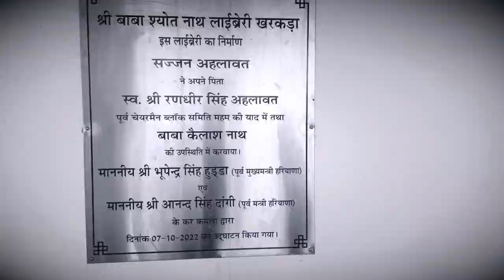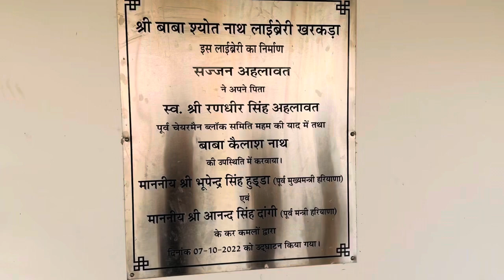साधारण दिखने वाली अनोखी बिल्डिंग😨 पिता की याद में बेटे ने बनाई ऐसी चीज पूरे गाँव की ज़िंदगी बदली!